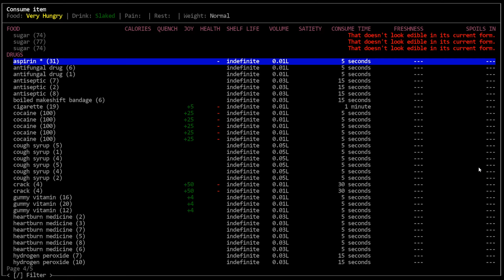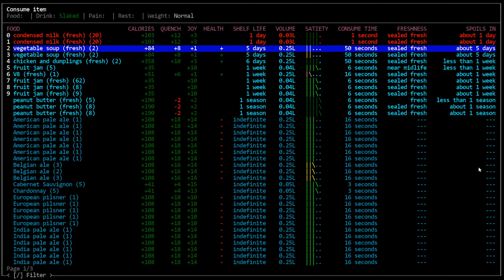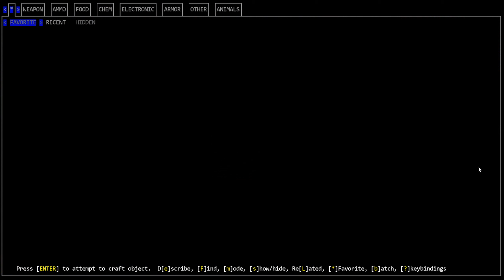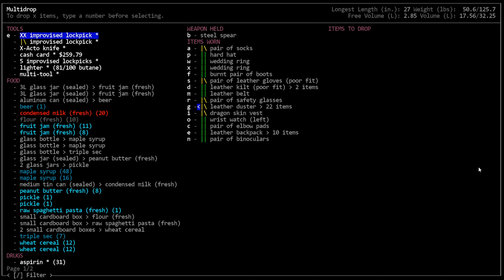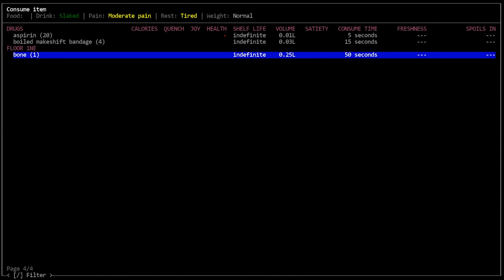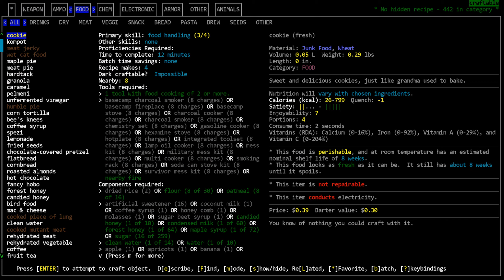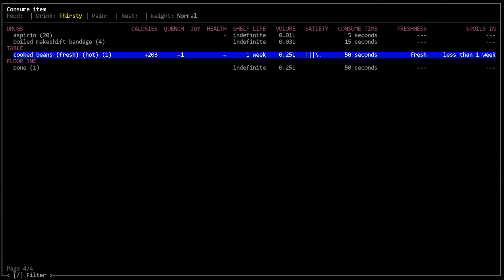CDDA - Refugee - 28 - Tears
Trying to get back into the rhythm of recording.  This series will likely go up sporadically, at least at first, as I'm still working out issues at home with being able to record.  So, sorry for that.  But hey, at least we're playing Cataclysm again, I know some of you have been waiting for the my return.

Check me out on Twitter so you know when I go live or if you want to get to know me a little better!